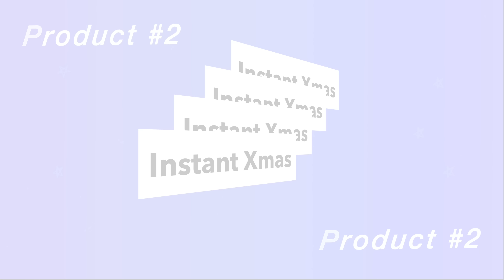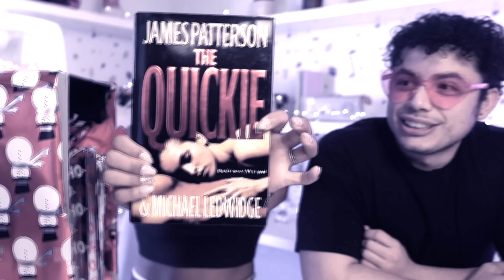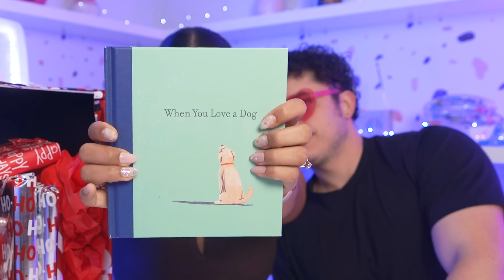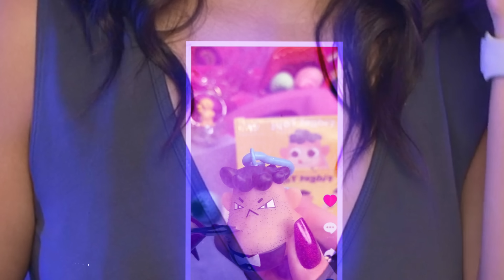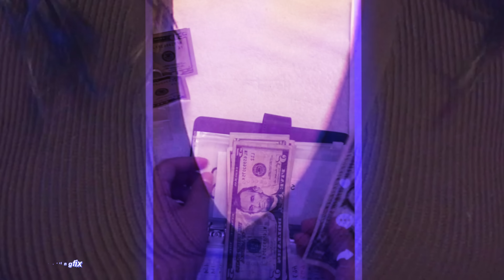TIKTOK LIFE HACKS THAT ACTUALLY WORK! Natalies Outlet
🎙️OUR PODCAST @NatalieandDennisShow  🎙️
(if you can please give us a rating. It helps more than you know!

 SOCIALS
@nataliesoutlet on all socials :)